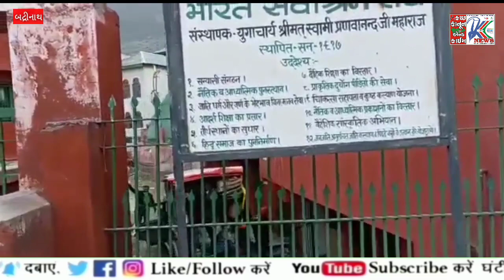કચ્છી સંતશ્રી હરિદાસજી મહારાજની ઐતિહાસિક પદયાત્રા પહોંચી બદ્રીવિશાલ...